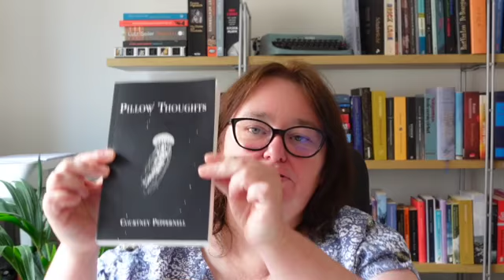Five 5 star reads this week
In random order:

Olive Kitteridge - Elizabeth Strout
The Bell - Iris Murdoch
Eartheater - Dolores Reyes
Little - Edward Carey
Drive your plow over the bones of the dead - Olga Tokarczuk
We begin at the end - Michael Whitaker
Nightshift - Kiare Ladner
We keep the dead close - Becky Cooper
Witches, witch-hunting and women - Silvia Frederici
Pillow thoughts - Courtney Peppernell

(Sex voor geld, de geschiedenis van prostitutie in België)